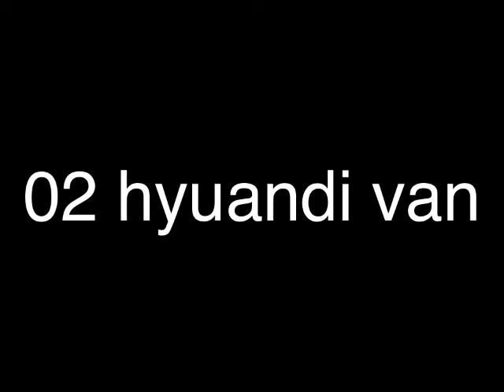02 hyuandi van